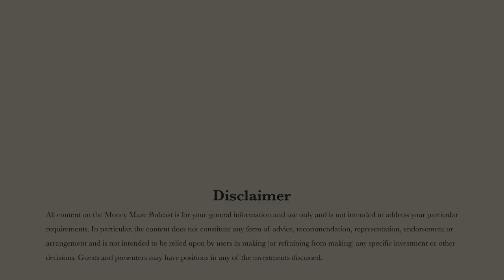How Ruffer is Approaching the 60/40 Portfolio in 2023 (With Matt Smith)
In this highlight video from our latest Curated Podcast episode, Matt explains how Ruffer is re-assessing the 60/40 portfolio in light of the 2022 volatility in public markets.

Matt Smith is a Partner and Investment Director at Ruffer, London-based investment management firm. In the full episode, he shares how the firm is approaching the market in 2023, including thoughts on inflation, currencies, equities, bonds and more.

Search ‘Curated Podcasts - With Simon Brewer’ on your preferred app to start listening today!

The interview is also available to watch on our YouTube channel.

Podcast recorded: November 2022

Ruffer performance to 31 Dec %

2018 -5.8 | 2019 7.0 | 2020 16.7 | 2021 8.2 | 2022 5.7

Source: Ruffer

All mentions of Ruffer performance refer to Ruffer’s representative portfolio, which shows the performance of an unconstrained, segregated portfolio of £1 million set up in 1995, and follows Ruffer’s investment approach.

Past performance is not a guide to future performance. The value of investments and the income derived therefrom can decrease as well as increase and you may not get back the full amount originally invested. Ruffer performance is shown after deduction of all fees and management charges, and on the basis of income being reinvested. The value of overseas investments will be influenced by the rate of exchange. For further information on Ruffer’s performance, please see the Performance page on Ruffer’s website at ruffer.co.uk.

The views expressed in this podcast are not intended as an offer or solicitation for the purchase or sale of any investment or financial instrument, including interests in any of Ruffer’s funds. The information contained in the podcast is fact based and does not constitute investment research, investment advice or a personal recommendation, and should not be used as the basis for any investment decision. This podcast does not take account of any potential investor’s investment objectives, particular needs or financial situation. This podcast reflects Ruffer’s opinions at the date of publication only, the opinions are subject to change without notice and Ruffer shall bear no responsibility for the opinions offered.

Ruffer LLP is authorised and regulated by the Financial Conduct Authority in the UK and is registered as an investment adviser with the US Securities and Exchange Commission (SEC). Registration with the SEC does not imply a certain level of skill or training.

Please note, whilst the Money Maze Podcast is funded by third party sponsorships and is editorially independent, our Curated Podcast spin-off show is funded and made possible by the firms featured in the series.